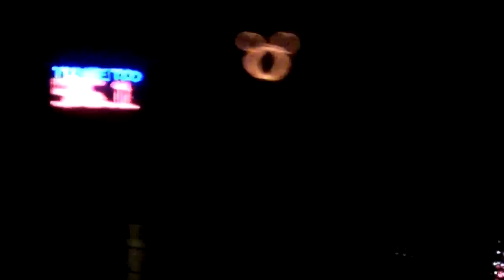Lights On Lovely In The Rain Part 1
This guy sets up these amazing lights to music every year. You tune your car radio to an FM station to hear them. They accept donations for the Southington Food Pantry so if you go, bring a canned food item or something similar. Some of the songs put on quite a display. It was pouring out but I still managed to roll down the window for most of it while getting soaked in the process. I highly recommend this! The address is 14 Lovely Drive in Southington. This is the same house that does Spooky Kingdom around Halloween.